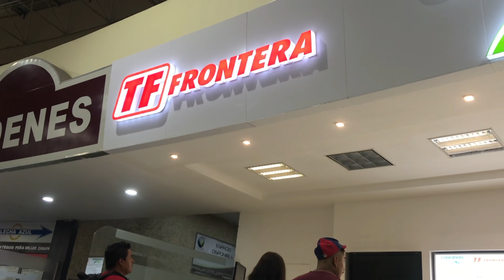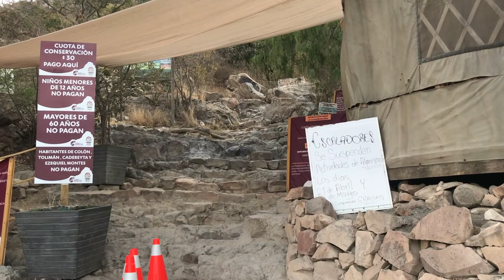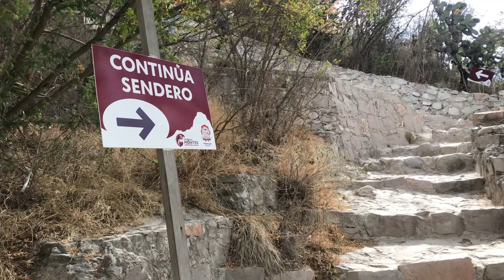🗻Peña de Bernal Queretaro ¿que hacer? 🗻 / México Desconocido / De Paso con Jhoee